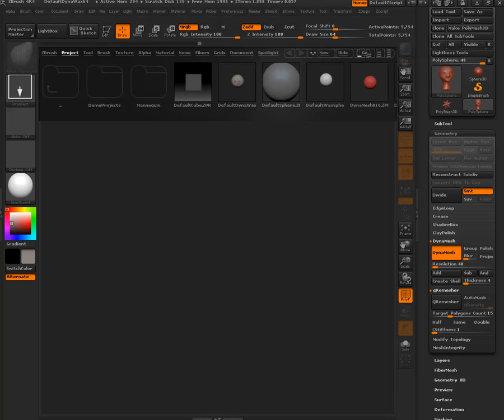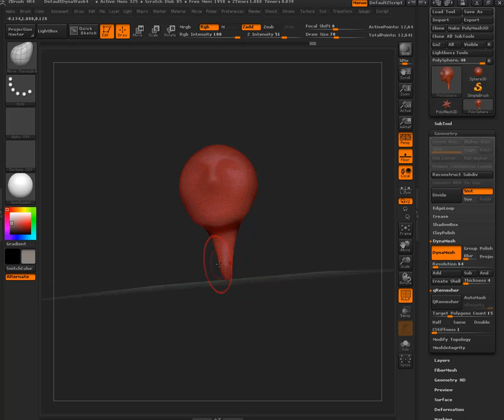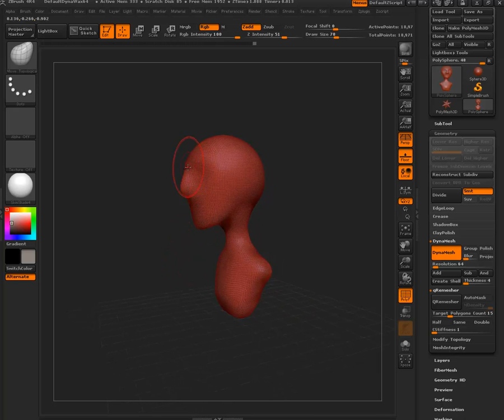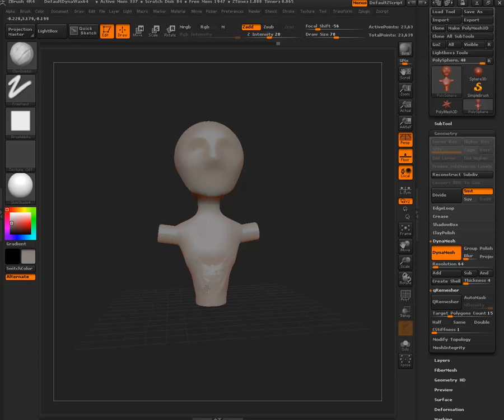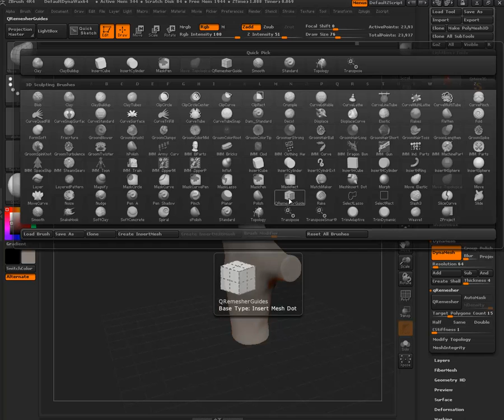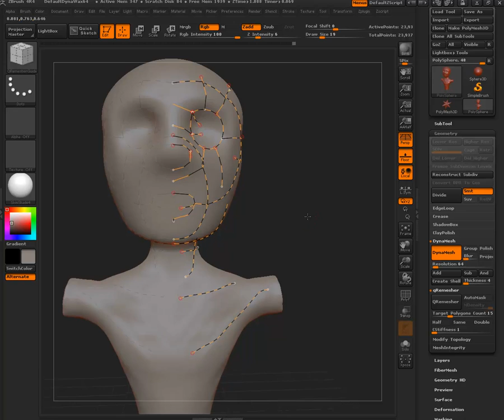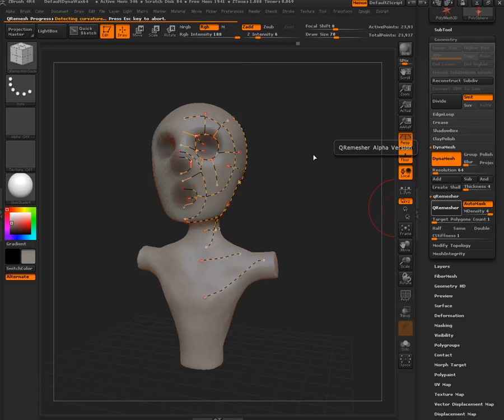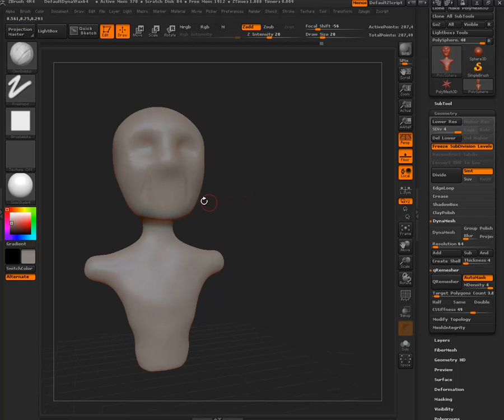zbrush qremesher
zbrush_qremesher是zbrush4r4的新功能，可以讓藝術家重新定義模型拓樸的走向